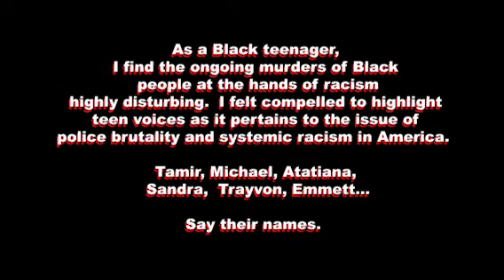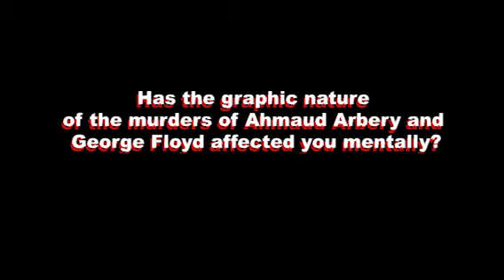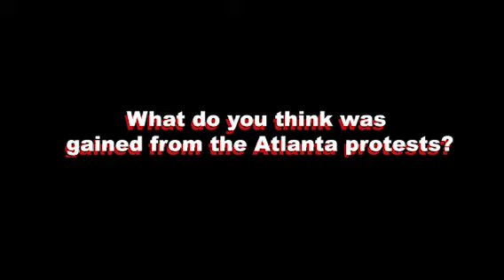Atlanta Teens on Racism and Police Brutality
Atlanta teens share their thoughts and feelings on the deaths of Ahmaud Arbery, George Floyd, and Breonna Taylor as well as speak about the Atlanta protests and how teens can implement change in a positive way.